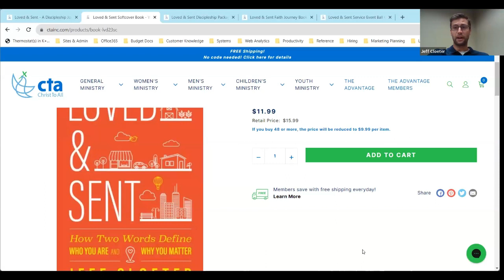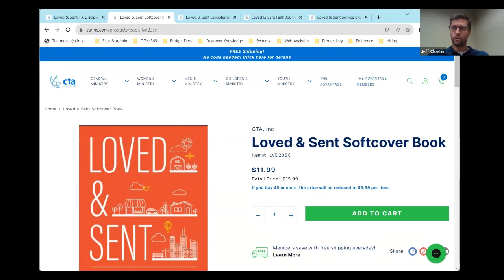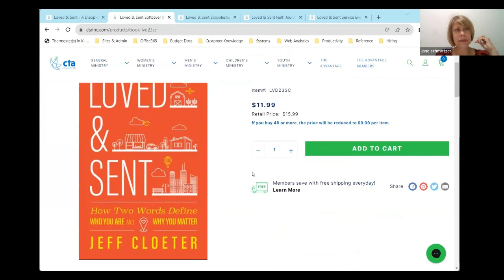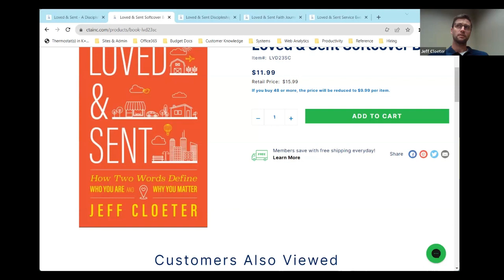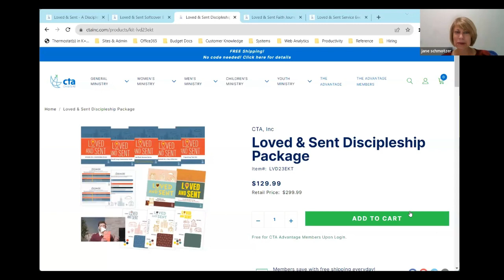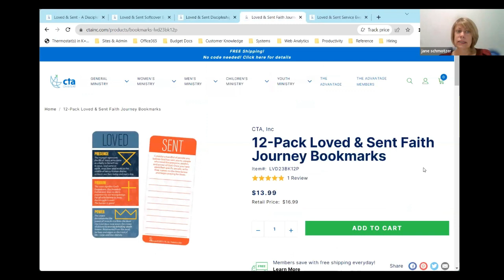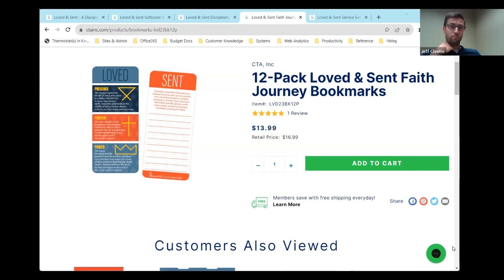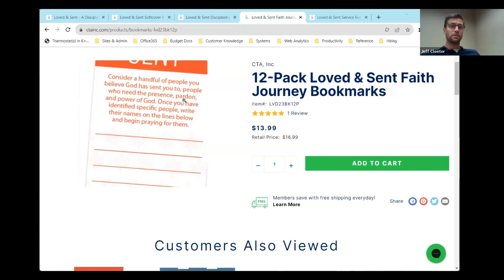Loved & Sent with author Pastor Jeff webinar discussion - July 2023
We sit down and talk with the author of Loved & Sent, author Jeff Cloeter. He discusses the concept behind his book and explains what it means to be loved and sent. He dives deeper into how to answer the questions of "who am I" and "why am I here"?

Want to lead your church to reach more people for Jesus? 🙌
Start by teaching them about their identity and purpose. Then send them out to make a difference.

We partnered with author and pastor Jeff Cloeter to create our new churchwide guided discipleship journey and small-group study, “Loved & Sent.”

It’s everything you need to launch a life-changing movement in your church.

Learn more and get started!